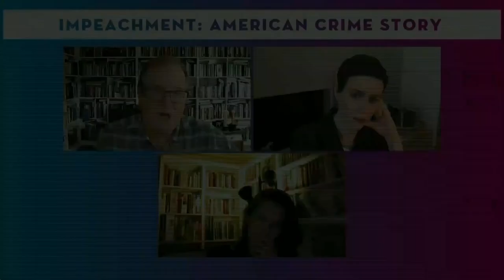Sarah Paulson & Sarah Burgess